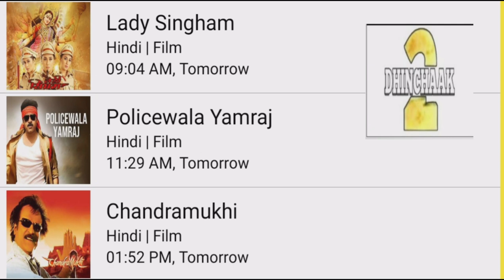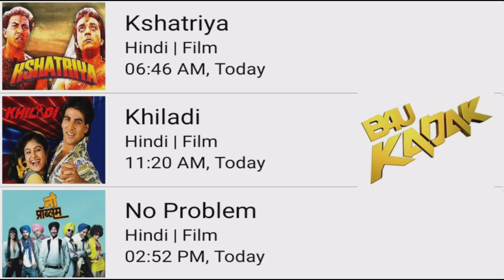DD FREE DISH 3 NOVEMBER 2022 MOVIE SHEDULE||Star utsav movie Goldmines Zee anmol cinema